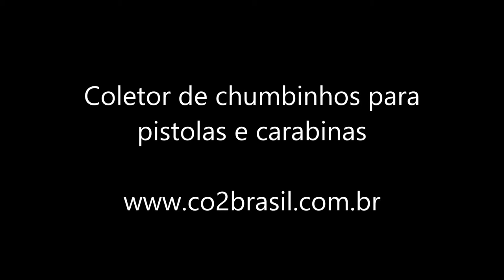Coletor de chumbinhos para pistolas e carabinas padrão oficial